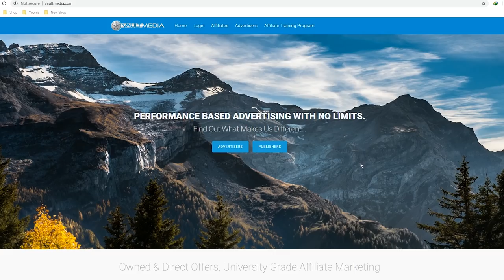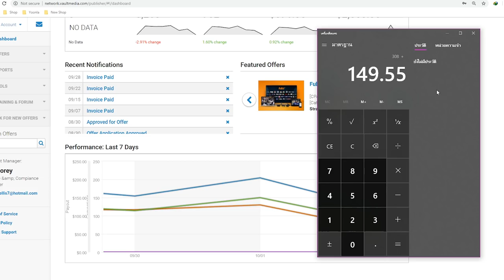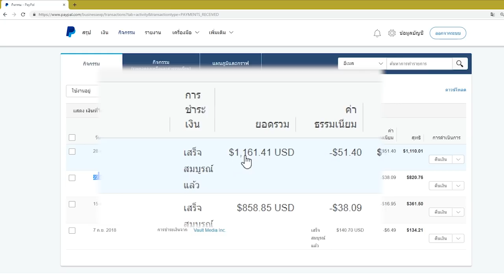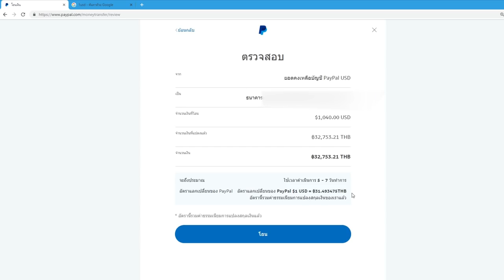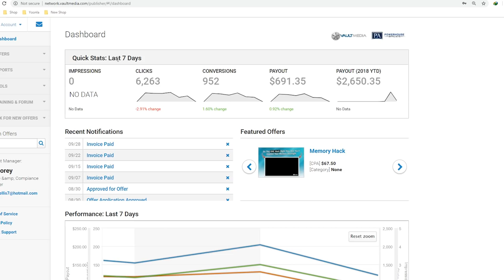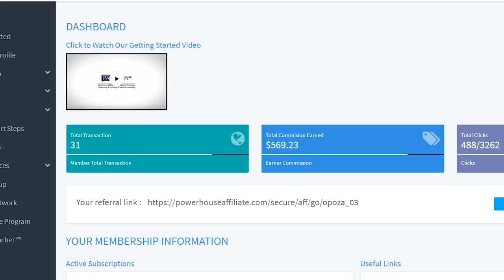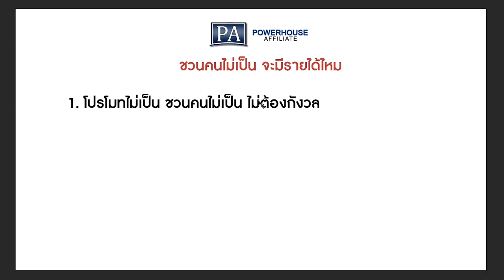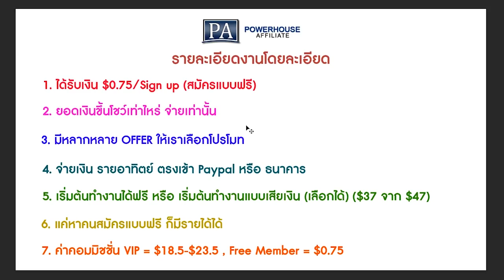1 วัน ได้เงิน 14,000+ บาท ?!? - 😮(EASY)